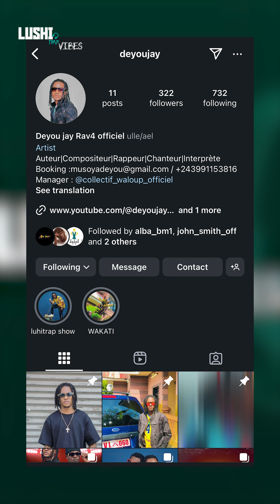Deyou Jay Rav4 & Alba BM [interview] | Lushitrap Vibes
bm
Lushitrap Vibes l'interview des musiciens en RDC et ailleurs dans le monde!

Vidéo réalisée par DIVINE BELOTI
Assistant CHRISTIAN KABASO MANNEQUIN